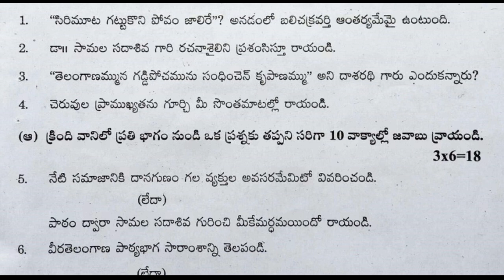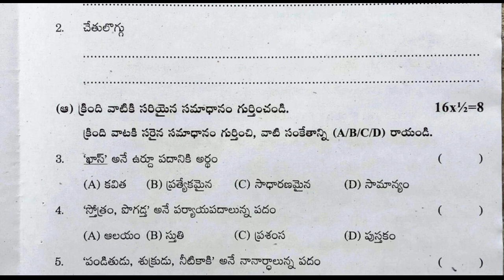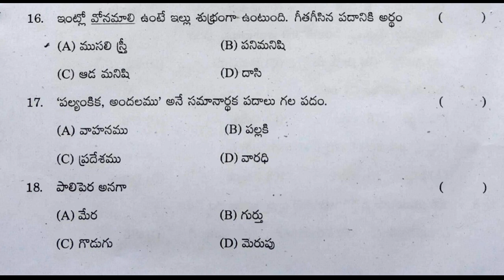sa test paper class 10 telugu | sa telugu model paper | telugu sa past paper | summative assessment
telugu 10th class sa1 exam papers 2021,
telugu 10th class question paper,
telugu sa model papers class 10,
telugu 10th class cce pattern questions,

More.

10th class fa questions papers 2021 | fa1 telugu model paper class 10 | 10th class questions papers

8th class sa1 telugu model test paper | 8th class questions paper | sa1 telugu sample papers class 8

9th class fa-1 telugu sample papers 2021| ts fa-1 telugu model paper class 9 | fa1 papers 2021

6th class fa-2 exam papers 2021 | fa2 class 6 telugu paper | 6th class fa2 question papers | 2021